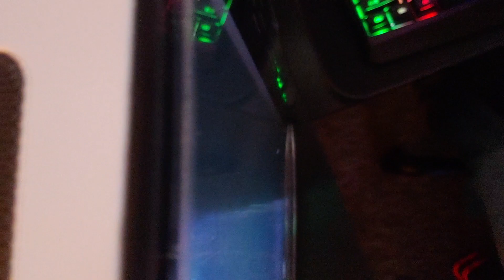New PC CASE | VLOG | Episode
had decided to put the streaming pc in the other white case too match the theme I'm already doing with gaming pc so.they match and must I say looks amazing. After breaking the side panel 2 inches off ground and it shattering like spider web that's when I decided to just switch out cases but keep tuned in more..

Welcome to the "Army Squad" The McStuffinz Gaming Channel! This is the place for all gaming enthusiasts out there. Join me as I share my passion for gaming through exciting gameplay, honest reviews, helpful tutorials, entertaining reactions, and fun shorts. Whether you're a hardcore gamer or just starting out, you'll find something to enjoy here.

👍Like ✅️Follow 🔔Notify
🎮YouTube 2 | @McStuffinzGaming
📺Kick | mcstuffinz
🖥Steam | /id/McStuffinzGaming/

If You Would Like Too Become Part Of The Army Squad, Come Join Our Agents Army Discord Community, You Find All The News, Events, Social Information, More..